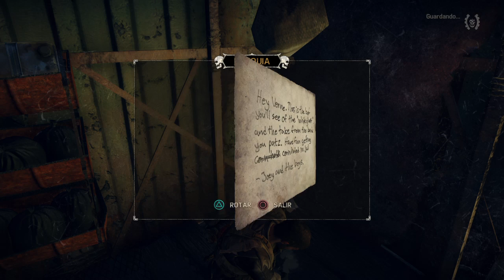Let's play Mad Max #116 | Walkthrough 100% complete gameplay.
Mad Max (videojuego), mira el walkthrough completo del juego.

Si quieres competar el videojuego de Mad Max al 100%, descubrir todos los cofres, chatarra, todos las reliquias, coches, coleccionables, todos los mapas, acabar el juego con todos los logros... aquí tienes mi walkthrought, 100% completo.